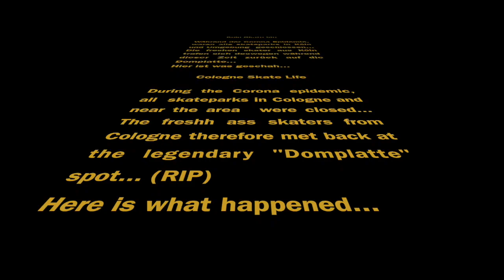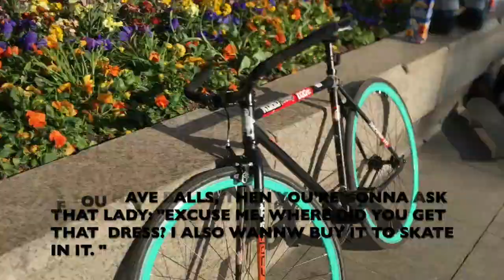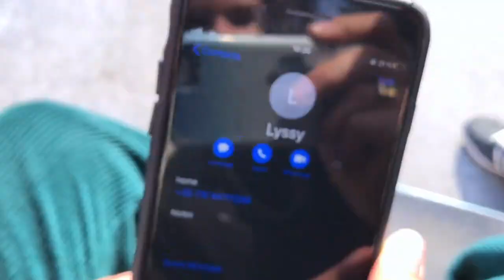Köln Skate Life (During Corona)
Even though the Coronavirus brought a lot of bad things, the young skaters in Cologne/Köln reunited back to the Domplatte spot and it was an unforgettable time period. Köln Skate Life in this bitchhh. Esketitt.
ft. @nye_boy @granit_boy1 @dominik.sp @david_itb @lateshoveit @salimtoto8 @paul_joa @madeleinee0fleur @fliessband_flipper @konrad.brock @fonky_vision @rammy_ramirez and many more...
Peace